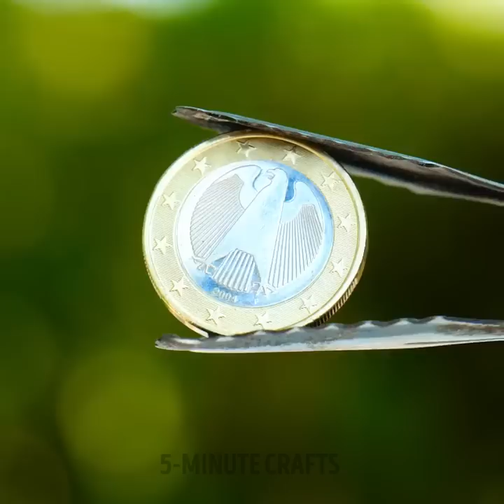Useful Gardening Tips And Tricks To Plant Your Own Food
TIMESTAMPS
00:00 Growing garlic
01:04 Planting roses
03:19 Get rid of pests
05:17 Eco-friendly poly bag